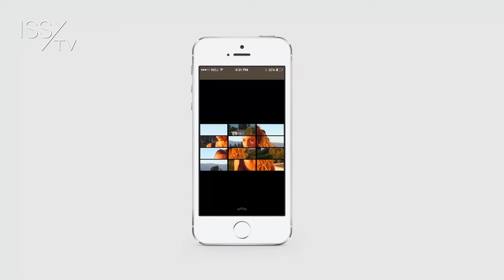Furet Factory : une application pour créer vos propres jeux de piste !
Utilisez la plateforme Furetfactory.com pour créer vos jeux de piste, quizz, énigmes, balades et mettez au défi vos amis. Une application créée par Furet Company, une jeune entreprise isséenne à découvrir sur IssyTV !